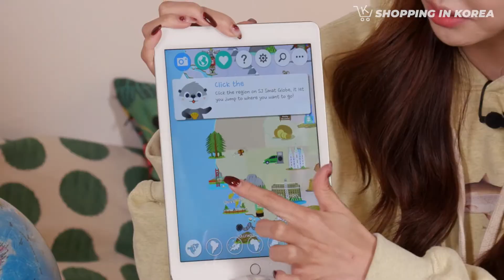SHOPPING IN KOREA | Shop With Us Via Livestreams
Hello from KOREA!
SHOPPING IN KOREA features the newest and trendiest K-beauty and unique products via livestreams and videos.

Amazon Influencer

MEET THE LATEST KOREA every week!
Shopping in Korea features great, noteworthy Korean brands and products as well as your favorite influencers' tips on makeup, fashion, and even food! We will never stop bringing the fun and new stuff on the show.

Happy Shopping!
Shopping in Kore